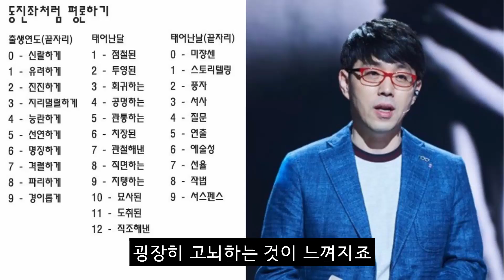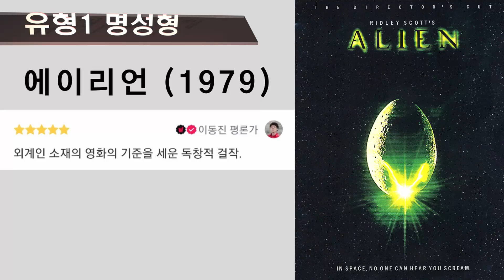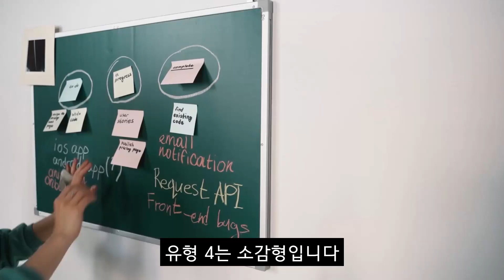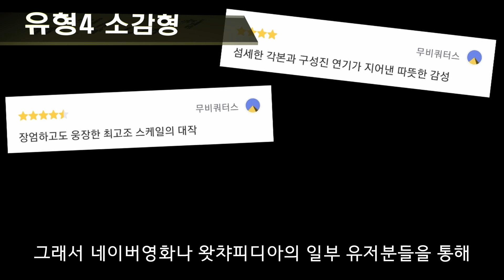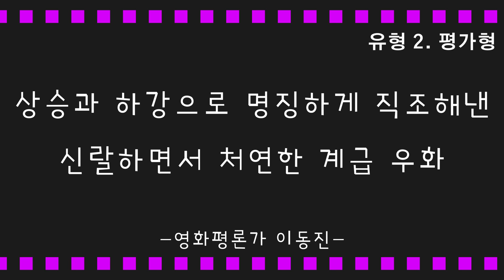이동진 평론가의 한줄평 유형 5가지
영화리뷰를 한줄로 정리하시는 분의 유형 5가지